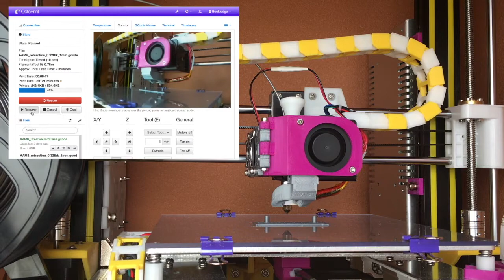Octoprint Pause Resume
옥토프린터를 이용한 일시정지와 출력재개를 이렇게 구현해보았습니다.

Pause :
G91 ;relative positioning
G1 Z+0.5 E-2 F9000 ; move Z up a bit and retract filament 2mm
G1 X-20 Y20 F1800 ; move bed to front for easy detach.

Resume:
G1 X20 Y-20 F1800 ; move bed to front for easy detach.
G1 Z-0.5 E2 F2400 ; move Z up a bit and retract filament 2mm